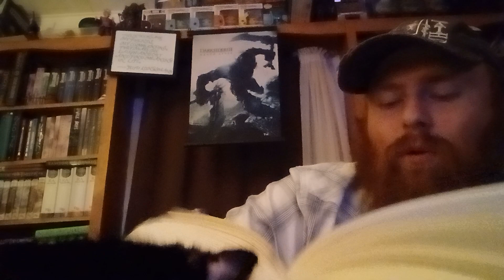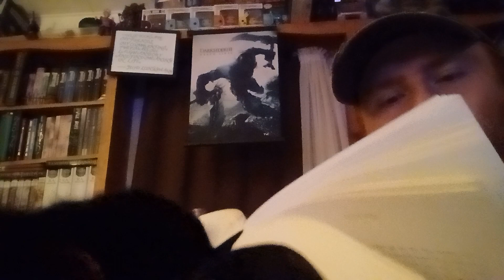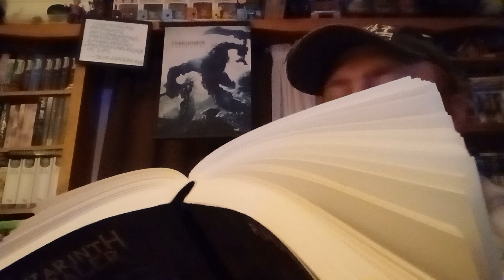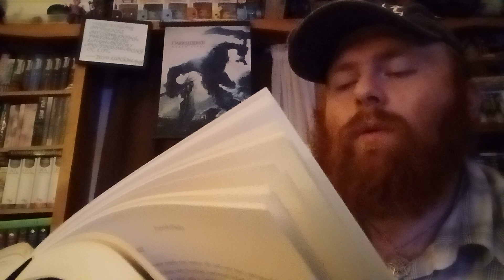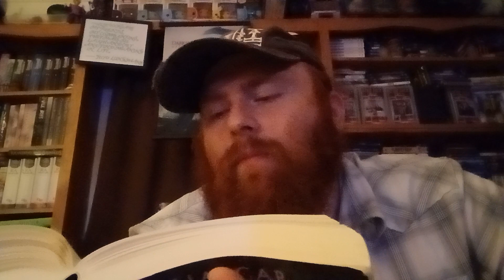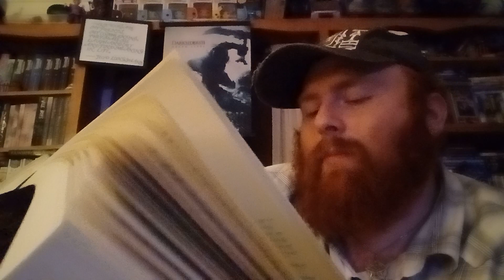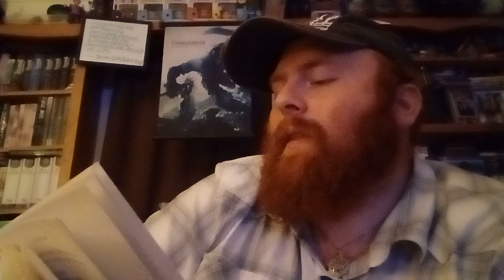Azarinth Healer Book 1 Reading Chapter 40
Azarinth Healer Book 1
by: Rhaegar